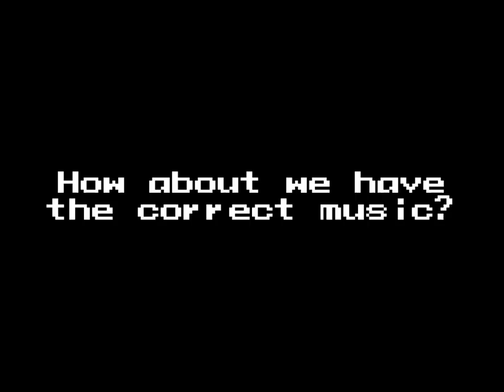Mega Man X DiVE - Raid Boss 2: Reaper Sigma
Or Phantom Sigma as the game calls him. Our next raid boss has arrived, same rules as last time where you wail on him as much as you can until the time runs out. He's not one-to-one his original fight though, as he's got a couple of new attacks at his disposal, including one from his second phase where he tosses his scythe. You can't lead it's trajectory here, though as it will always go to the center of the room on the floor, and you'll have to play jump rope with the electricity it sends out. This boss also brought in Cinnamon's Hyper Mode: Iron Maiden as a skin for her. Unfortunately, you have to pay for it like Pallette's Yukata skin, and it's even more expensive than that was.